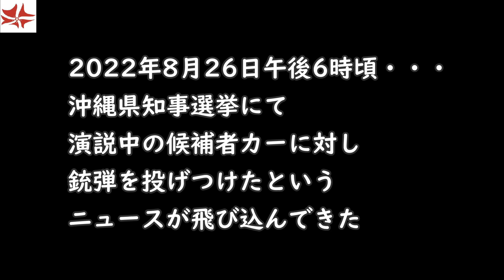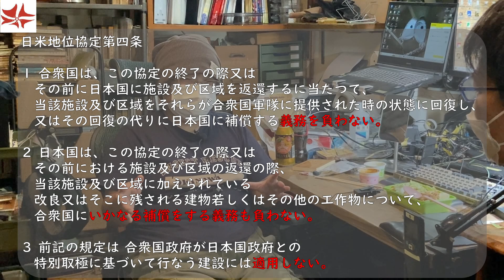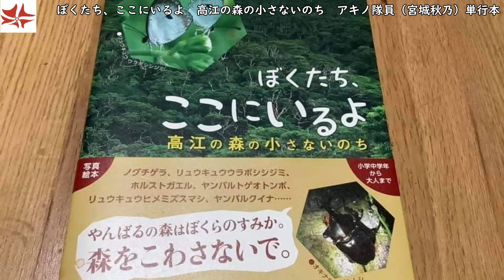「なぜ銃弾を投げつけた？その真意に迫る」ニュースピックアップOKINAWA vol 23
2022年8月末、沖縄県知事選挙中に飛び込んできたニュースに衝撃が走った。

あれから約半年、チョウ類研究者の宮城秋乃さんが火薬類取締法違反の疑いで書類送検された。

宮城さんはなぜ銃弾を持っていたのか？なぜ銃弾を投げつけたのか！？その真相に迫ります。